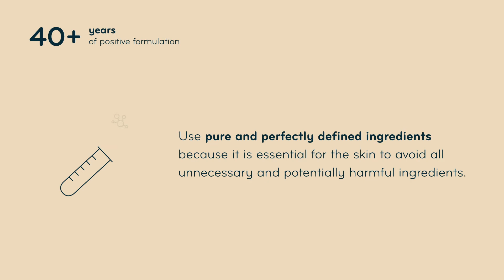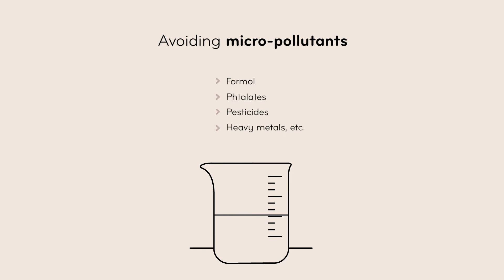How does ecobiology translate into our formulas?​ | BIODERMA Ireland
Ecobiology is our unique approach, driven by NAOS for the past 40 years, to preserve skin health in a lasting way. But how does it concretely translate into our formulas? In this video, learn more about our way of doing. All of our ingredients have been carefully selected according to our ecobiology principles. Over the 30,000 different ingredients available in the cosmetic industry, we select 2% of them, because our priority is to find the perfect balance between safety and efficacy. Everything we do is driven by skin health.